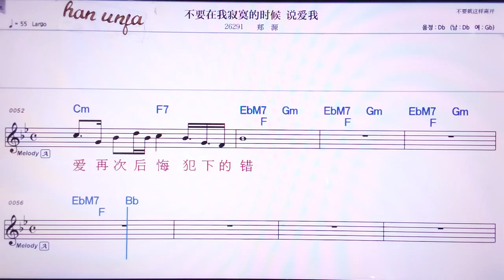💖부야오짜이워찌워더스허우숴이이워/펑위앤 👍MR,노래방, 악보, 코드,Karaoke With Sheet Music